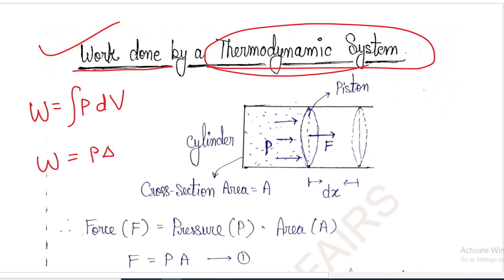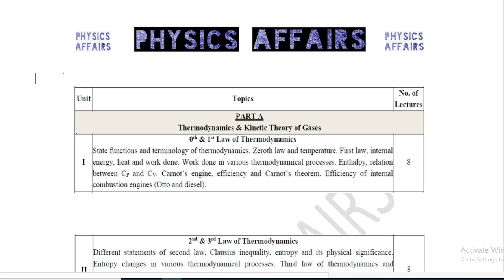Work done by a Thermodynamic System | Unit-1 | L-10 | BSc 2nd Semester Physics | Thermal Physics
BSc 2nd Semester Physics
Work done by a Thermodynamic System